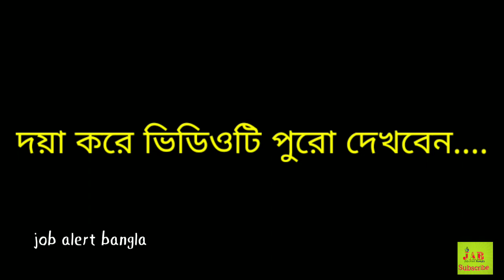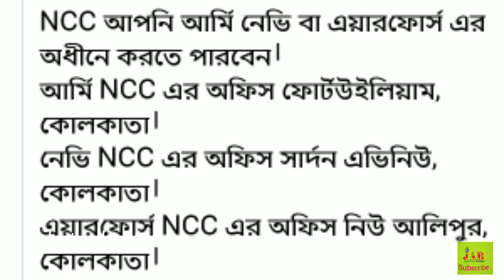BENEFITS OF NCC IN 2020 || IN CAPF AND STATE POLICE || A DECISION BY INDIAN GOVERNMENT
আগে NCC করা থাকলে শুধু মাত্র আর্মি ,নেভি,এয়ারফোর্স এ সুযোগ পাওয়া যেতো।
কিন্তু এখন এই নিয়মের পরিবর্তন করলো কেন্দ্র সরকার।
নতুন নিয়মে বলা হয়েছে যে আর্মি ,নেভি বা এয়ারফোর্স এর মতন এবার থেকে paramilitari তেওঁ সুযোগ সুবিধা পাবেন।
NCC গ্রেড 'C' সার্টিফিকেট থাকলে SUB INSPECTOR এবং CONSTABLE এর পরীক্ষায় অতিরিক্ত 5 নম্বর পাবেন।
NCC গ্রেড 'B' &'A' এর সার্টিফিকেট থাকলে তারা পাবে অতিরিক্ত 3 নম্বর।
NCC আপনি আর্মি নেভি বা এয়ারফোর্স এর অধীনে করতে পারবেন।
ARMY NCC OFFICE- FORT WILLIAM,KOLKATA.
NAVY NCC OFFICE-SARDON AVINEW,KOLKATA.
AIR FORCE NCC OFFICE-NEW ALIPORE,KOLKATA.